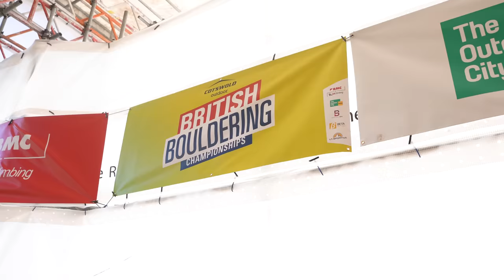Amateur Climber vs British Bouldering Championships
The British Bouldering Championships are the UK's national climbing competition, held every year on Devonshire Green in Sheffield. The competition sees the strongest climbers in the UK compete for the title of British Bouldering Championships winner. This year, I was lucky enough to climb on the qualification boulders with my friends, Nathan, Jamie and Rikki before the athletes headed out onto the matts. I'm really excited to be able to share the session with you.

Big thanks to Rikki for the thumbnail photos!

Massive thanks to the British Mountaineering Council for helping me to organise this!

May I also suggest you check out Climb Free - Jamie's Mental Health Charity which is offering free climbing sessions to those who need it

Watch my most recent video with a flexibility coach: "Instantly improve your climbing flexibility with a pro"